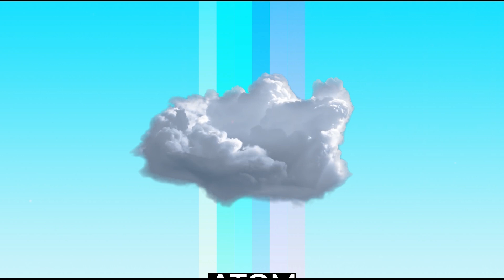Atom - Göy qurşağı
Mix&Mastering — Tural Garayev
Səsyazma — Cosmos Production
Cover — Okacover

*Tərəfimizə aid olan parçaların Youtube üzərindən hər hansı kanala yüklәnmәsi vә ya hәrhansı portalda qeyri-qanuni paylaşılması qәti qadağandır. Әks tәqdirdә müәllif hüquqlarını tapdalayan kәs mәsuliyyәt daşıyacaqdır.